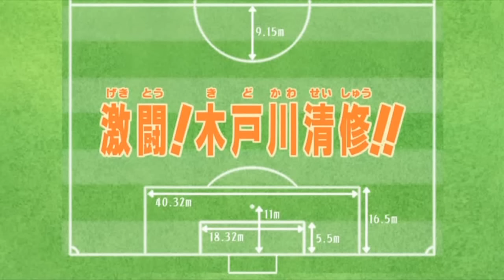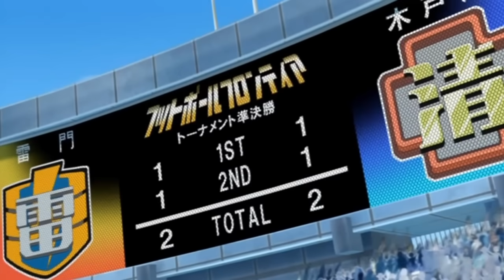Inazuma Eleven - 21 "Bataille féroce contre le collège Kirkwood"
La demi-finale contre le collège Kirkwook est aussi dure comme on pouvait se l'imaginer. Les anciens coéquipiers d'Axel assiègent les buts de Mark, mais si le Raimon veut arriver à la finale, les joueurs devront être capables de contre-attaquer... Cependant, les nouvelles super techniques ne semblent pas avoir l'effet escompté.